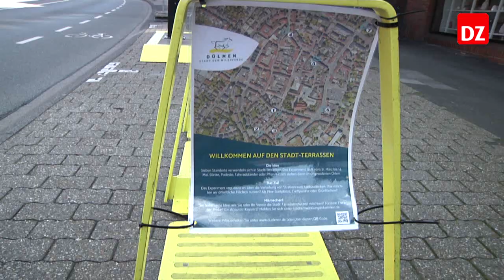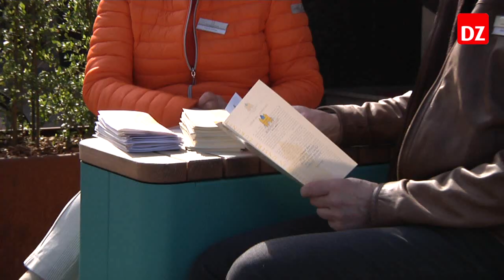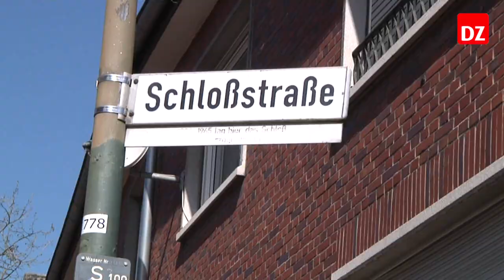Stadt-Terrassen laden zum Verweilen ein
Die Stadt-Terrassen in der Innenstadt sind ein Experiment und auf wenige Wochen begrenzt. Die Bürgerstiftung Dülmen nutzt die Chance, um sich dort den Bürgern vorzustellen und für ihre Arbeit zu werben.